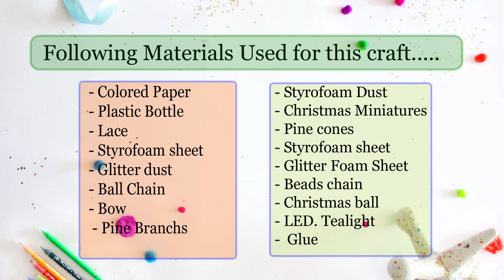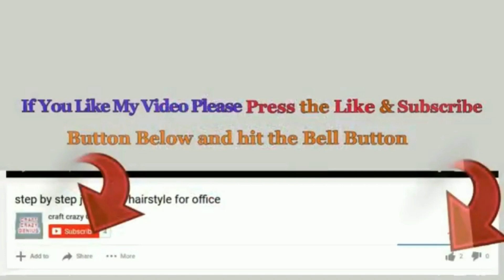Christmas in July DIY /Easy Christmas craft idea | Best out of waste budget Friendly craft idea 🎄3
Hello viewers!